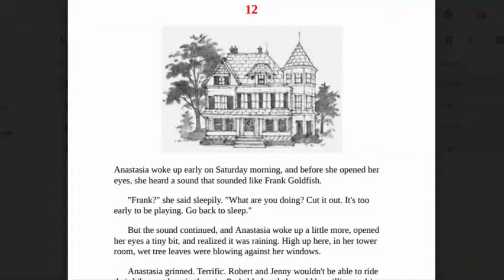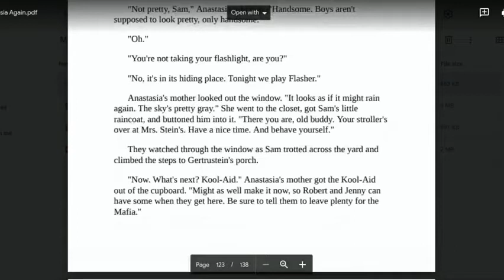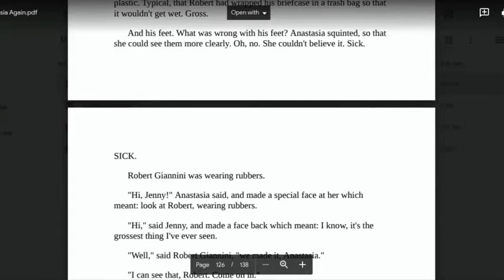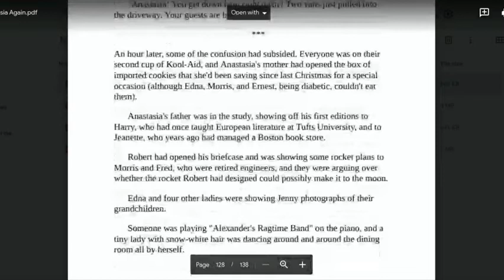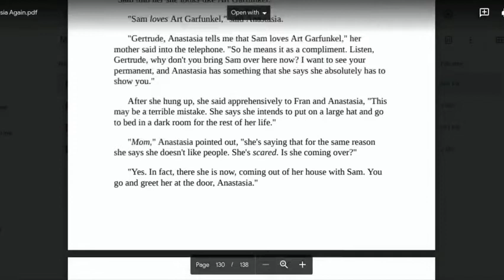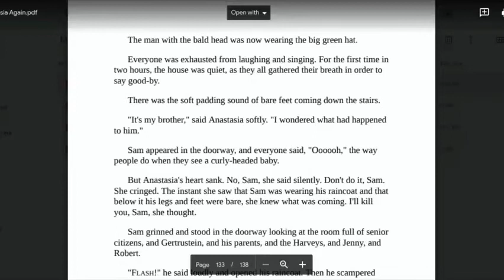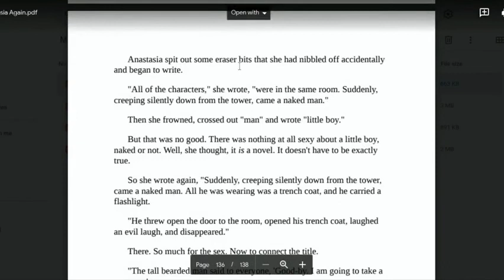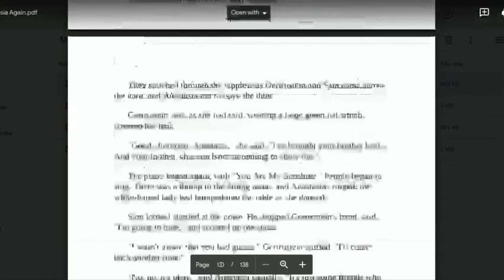Chapter 12 Anastasia Again